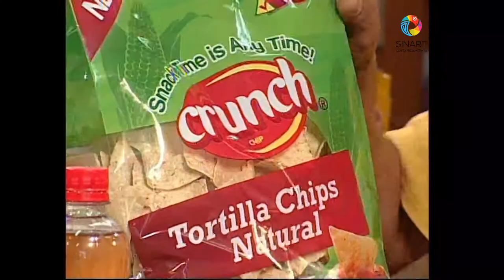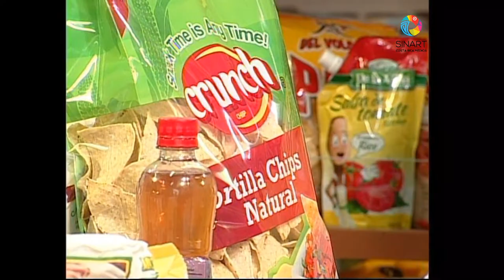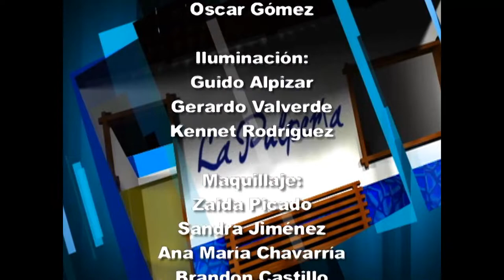La Pulpería - La novia